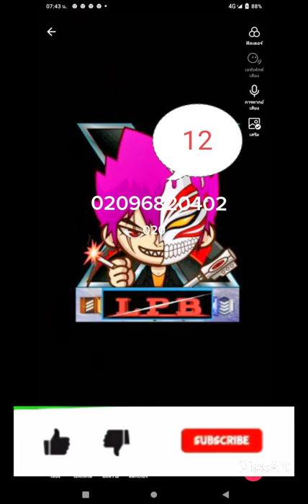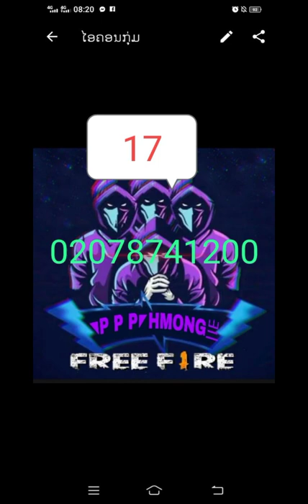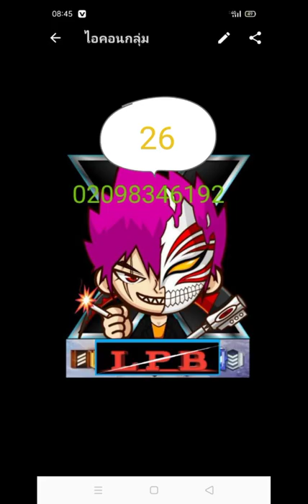ໄປເບິ່ງຮູບແຄນທຸກຄົນ /ເບິ່ງລະສົມໃຈກໍຕິດຕາມໄຫ້CGG ມົ້ງວ່າ/